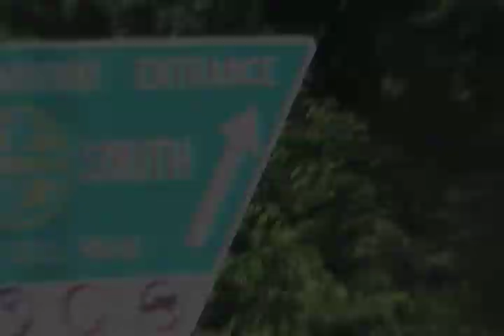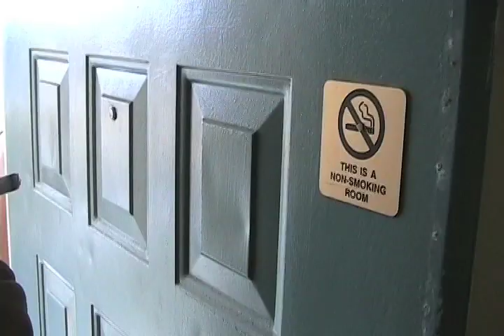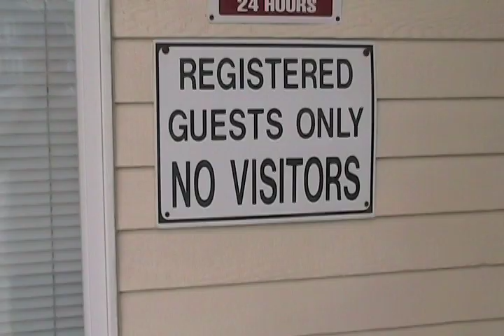Jersey Shore Season 4 Trailer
The guidos hit the beach for another fist pumping summer at the shore. The girls are out, the frolicking is at its best. Let the summer at the jersey shore be forgotten because we drank too much and had to much fun.